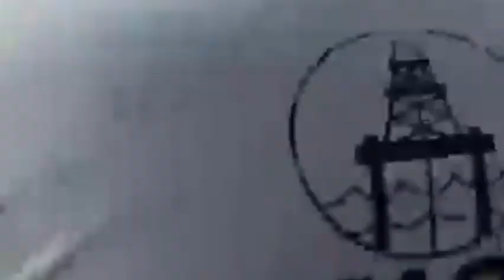SUNOG sa Purok 3A Poblacion Tupi South Cotabato (17April2023)